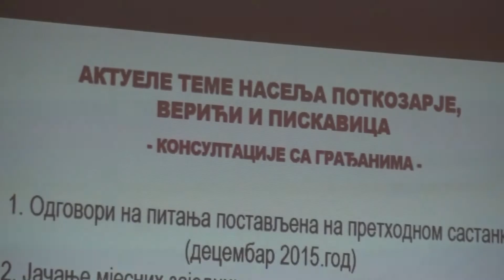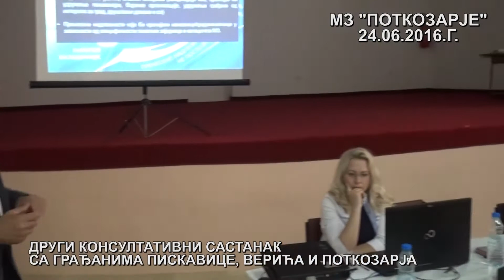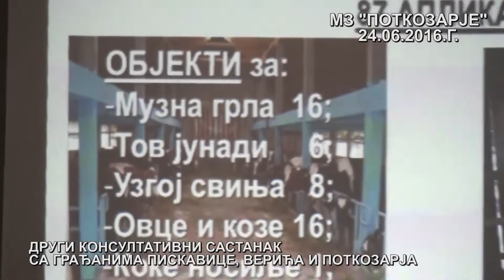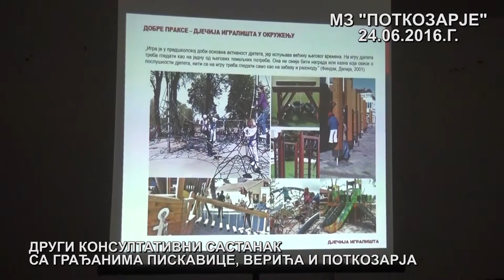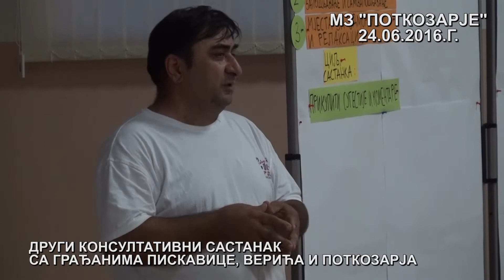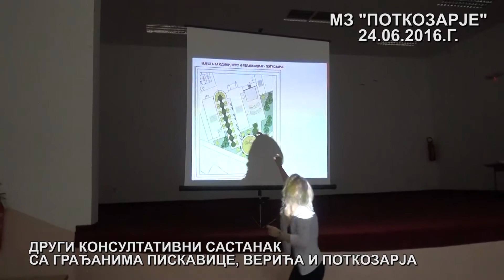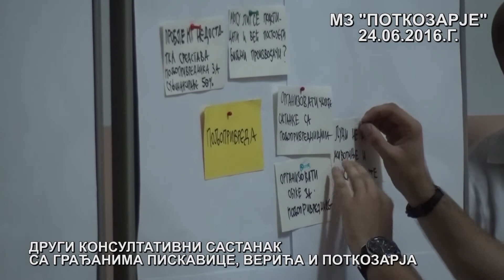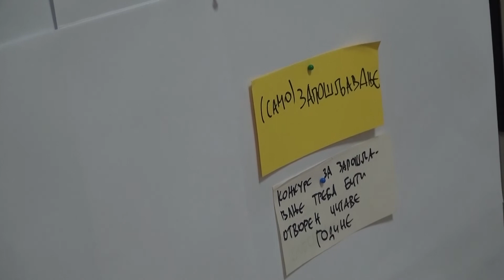BUDIMIR BALABAN 2 KONSULTATIVNI SASTANAK 24 06 2016 G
BUDIMIR BALABAN ODBORNIK SKUPSTINE GRADA BANJA LUKA
2. KONSULTATIVNI SASTANAK SA MJESTANIMA PISKAVICE VERICA I POTKOZARJA 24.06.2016